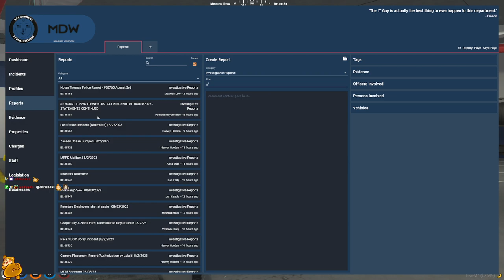ms_star p1 (8/3/2023)